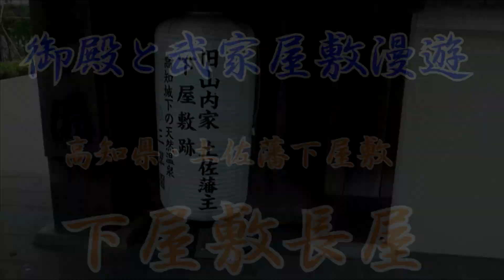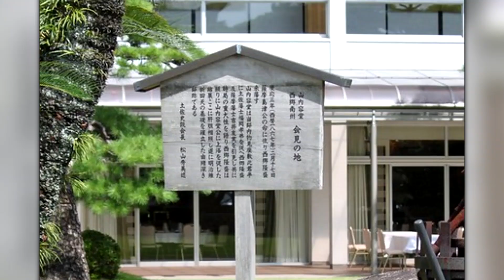高知県・土佐藩下屋敷(幕末は土佐藩の政治の中心になっていた下屋敷)